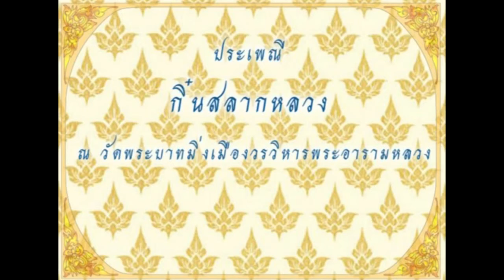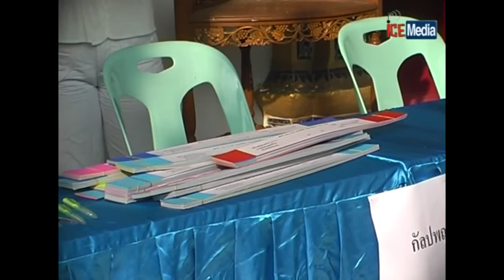กินสลาก วัดพระบาทฯ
บริษัท อินเตอร์โมบายท็อปเซอร์วิส จำกัด

รับถ่ายทำสารคดีโทรทัศน์

ถ่ายทำ MV Vdo presentration

นำเสนอผลงาน หน่วยงาน

และ Wedding Vdo Presentration

ถ่ายวีดีโอวงจรปิด

ถ่ายทอดสดผ่านระบบอินเตอร์เน็ต

และเคเบิลทีวีท้องถิ่น

รับทำเว็ปไซต์ จดโดเมนเนม และ โฮสติ้ง

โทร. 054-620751